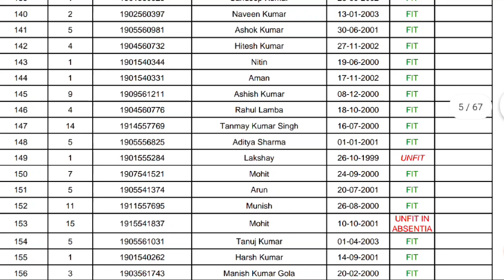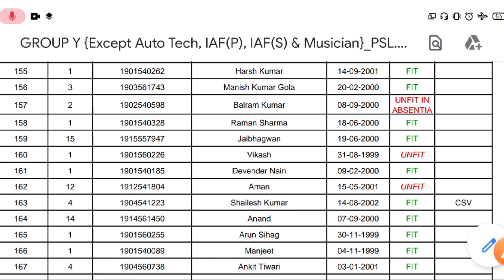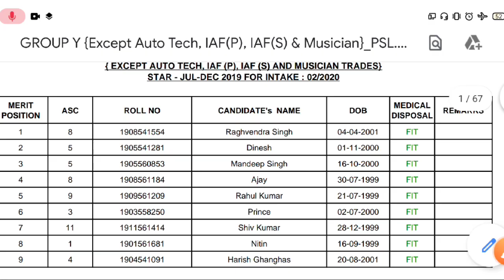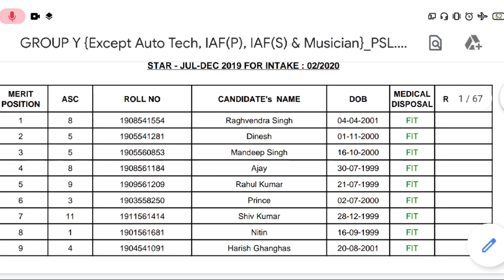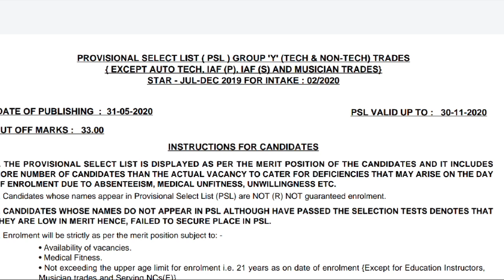Airforce XY CSV क्या है ? | PSL में CSV वालों का Selection नही होगा | ये कर लो Selection हो जाएगा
Airforce_PSL_List _में _CSV_क्या_है